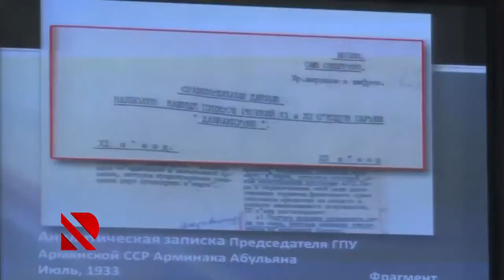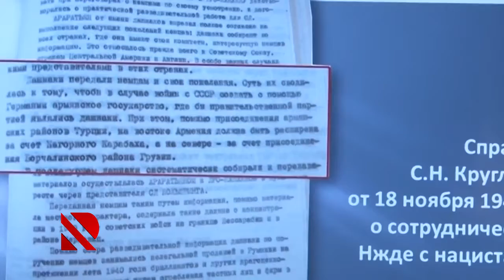Qarabağın erməni torpağı olmasını iddia edənlər faşistlərdir-rusiyalı politoloq, Oleq Kuznetsiv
İndi Qarabağın erməni torpağı olmasını iddia edənlər əslində faşistlərdir.

Bu sözləri Bakıda keçirdiyi mətbuat konfransında rusiyalı politoloq, tarixçi və hüquqşunas Oleq Kuznetsiv dedi.
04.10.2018